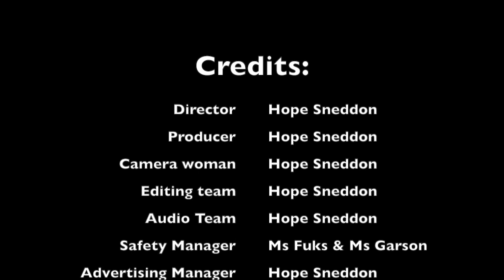Japan Study Trip 2015